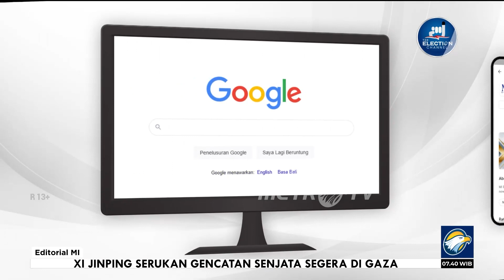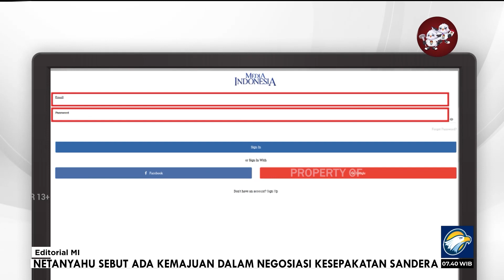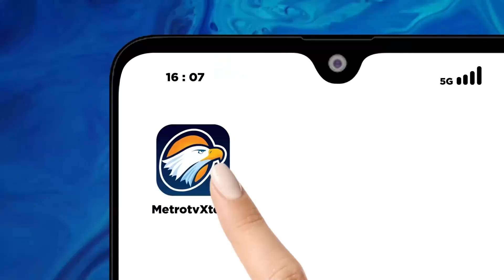Bedah Editorial MI - Pembuktian Netralitas Panglima Baru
MetroTV, Setelah disetujui DPR RI, kemarin, Panglima TNI Jenderal Agus Subiyanto dilantik hari ini. Ada sejumlah pekerjaan rumah menanti untuk dituntaskan, seperti modernisasi alutsista hingga membereskan peradilan militer. Namun, tantangan dan ujian terbesar menjelang perhelatan Pemilu 2024 nanti ialah isu netralitas TNI.

Sebelum masa kampanye yang akan dimulai 28 November ini, netralitas aparat telah menjadi isu hangat. Tidak hanya soal integritas institusi, Agus Subiyanto juga memiliki tugas besar menjawab keraguan sebagian kalangan terkait dengan posisinya sendiri.

Ia memiliki kedekatan dengan Presiden Jokowi hingga sempat dilabeli sebagai ’Jokowi Man’. Kedekatan itu mulai terjalin ketika ia menjabat Dandim 0735/Surakarta pada 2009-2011, dan di saat yang sama Jokowi sebagai Wali Kota Surakarta.

Karier pria kelahiran Cimahi, Jawa Barat, 56 tahun lalu itu terus menanjak. Setelah menjabat berbagai posisi, termasuk Wakil Komandan Pusat Kesenjataan Infanteri dan Damrem 061 Surya Kencana, Agus didapuk sebagai Komandan Paspampres pada November 2020 hingga Agustus 2021.

Setelah itu, perjalanan karier Agus terus melesat. Bahkan ibarat kilat, ketika baru enam hari menjabat Kepala Staf Angkatan Darat (KSAD), Agus dipilih Jokowi menjadi calon tunggal Panglima TNI. Presiden membuat Agus sebagai KSAD tersingkat di negeri ini dengan mengajukannya sebagai calon tunggal Panglima TNI menggantikan Laksamana Yudo Margono yang akan pensiun pada Minggu (26/11).

Dengan karier secepat itu, Agus jelas dituntut lebih besar untuk menunjukkan netralitas diri maupun institusinya. Jaminan netral yang ia ucapkan dalam fit and proper test di Komisi I DPR RI, Senin (13/11) lalu, harus segera dibuktikan.

Langkah pertama, ia mesti memperkuat dan memastikan posko pengaduan netralitas TNI berjalan dengan sebenarnya. Posko ini baru saja diluncurkan Yudo Margono pada Senin (20/11) dengan mekanisme pengaduan langsung dan daring oleh masyarakat. Saat itu, Yudo mengatakan pelaporan harus disertai bukti dugaan pelanggaran netralitas oleh anggota TNI, dan selanjutnya akan dikoordinasikan dengan Bawaslu.

Keraguan sebagian pihak akan efektivitas posko itu harus bisa ditepis dengan transparansi dan ketegasan atas pelanggaran yang nantinya ditemukan. Setiap pelanggaran harus ditindak sesuai aturan, baik pelanggaran disiplin maupun pidana.

Memang, Agus menyatakan telah mengeluarkan buku saku panduan netralitas TNI, yang juga berisi sanksi dan denda, di lingkungan Angkatan Darat. Meski benar bahwa panduan tertulis diperlukan, panduan terpenting jelas dari integritas jajaran pimpinan TNI sendiri.

Di luar soal ujian netralitas, Agus juga harus dapat menyelesaikan berbagai permasalahan mendesak TNI. Dalam fit and proper test Agus berusaha membuat terobosan dengan penggunaan kecerdasan buatan (AI).

Meski tidak memberikan penjelasan lebih lanjut tentang kecerdasan buatan yang dimaksud, Agus harus mengingat bahwa modernisasi alutsista harus dengan mendukung kemandirian industri pertahanan Indonesia. Ini bukan saja untuk menyelaraskan keterbatasan anggaran alutsista, yang tahun depan direncanakan Rp39,47 triliun, tapi juga demi keamanan sistem pertahanan itu sendiri.

Pekerjaan rumah berikutnya yang harus dituntaskan ialah terkait dengan peradilan militer. Berbagai kasus menunjukkan vonis peradilan militer lebih lemah daripada vonis peradilan umum.

Salah satu contoh ialah ketika dua anggota TNI di Medan yang terlibat peredaran 75 kg sabu malah hanya divonis seumur hidup oleh Pengadilan Militer Medan. Padahal, dua warga sipil yang terlibat sebagai kurir di kasus itu mendapat vonis mati di Pengadilan Tinggi Medan.

Bukan hanya demi memenuhi rasa keadilan masyarakat, TNI semestinya menyadari bahwa integritas peradilan militer juga menjadi kunci untuk memperbaiki moral institusi. Lemahnya peradilan militer selama ini bisa menjadi salah satu penyebab terus tingginya kasus kekerasan yang melibatkan anggota TNI.

Tidak tersedia banyak waktu. Kita tunggu pembuktianmu, Jenderal.